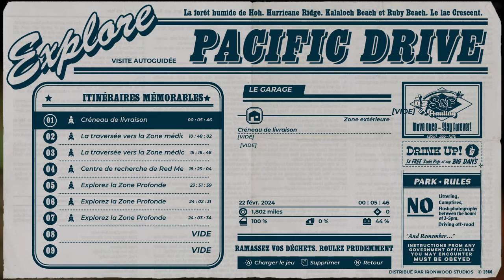Pacific Drive Tuto FR : Guide Conseil & Astuces pour votre Aventure (sans Spoil de Zones)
00:00 Intro
00:40 Choix d'itinéraire
02:27 Scanner & Carnet de bord
04:15 Grattoir & Épaves
06:17 Pied de biche & Cadenas
08:06 Distance voiture & Explo à pied
09:25 Tableau de bord
10:40 Coup de pied & Ennemis "collants"
11:48 TP de la voiture
12:33 Hydro-générateur
13:02 Distraction
13:35 Lancer des objets
14:00 Cristal de thermosève
14:50 Gentille benne à ordure & Recycleur
17:28 Fil de cuivre & Électronique "gratuits"
17:58 Aspirateur Vargas
18:59 Valise coffre
19:35 Régénérateur de matière
20:55 Pneumatube d'Oppy
21:10 Lampe torche & Paramètres de nuit
22:52 Pneu tout-terrain
23:43 Station de recharge
24:10 Essence & Bidons
25:31 Cavalier de batterie
26:20 Onglets de craft
27:26 Énergie stable / instable / corrompue & Ancres
29:08 Déco de la voiture
30:06 Coincé, bloqué, que faire ?
30:43 Soin
30:52 Diagnostic & Station de bricolage
32:36 Volume radio
32:46 Mort & Récupération du loot